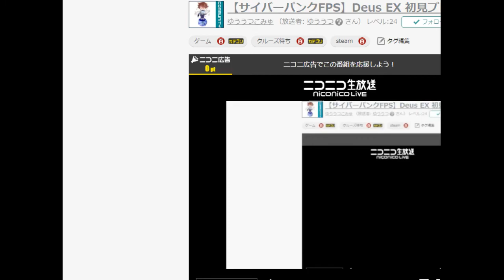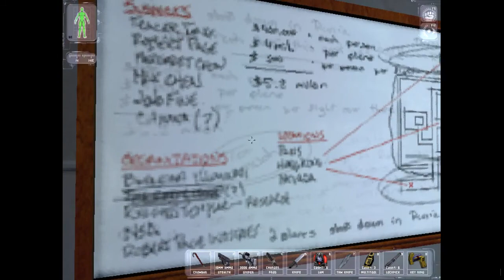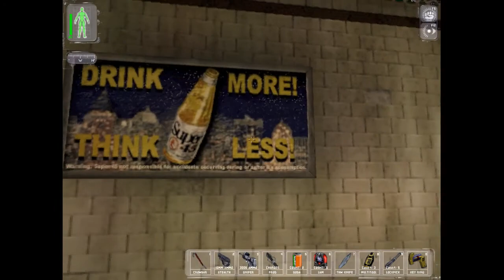[配信]【探索型サイバーパンクFPS】Deus EX 初見プレイ #4